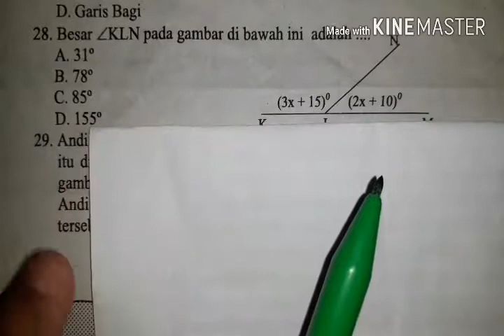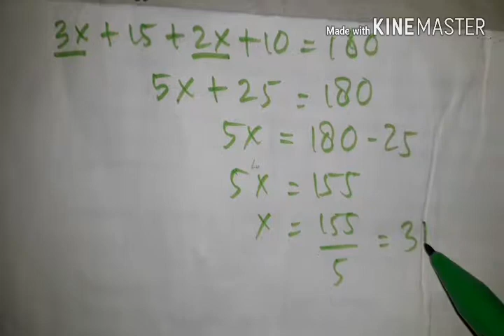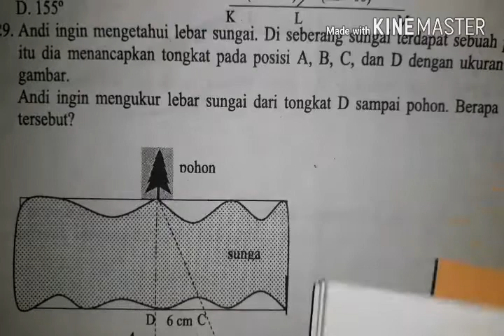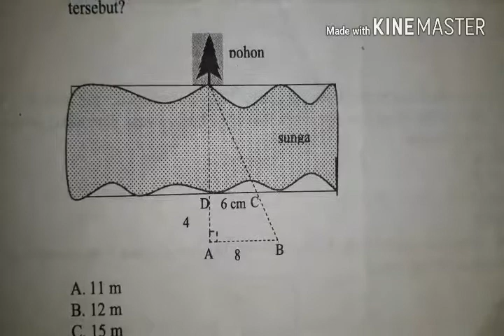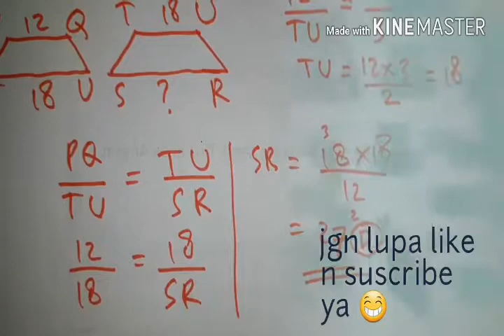Prediksi un no.28,29 dan 30 matematika smp/mts2018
Prediksi un no.28,29 dan 30 matematika dmp/mts 2018